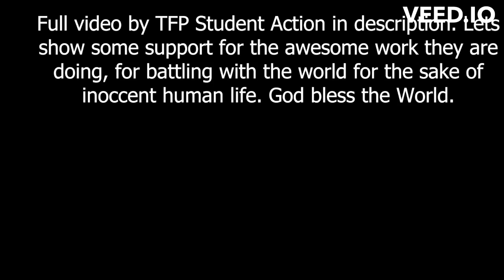Pro-life Crusade on a liberal college campus|150 NPC's vs 12 Based Chads